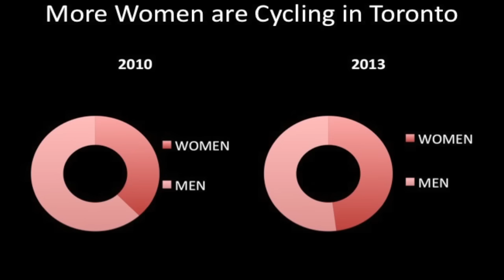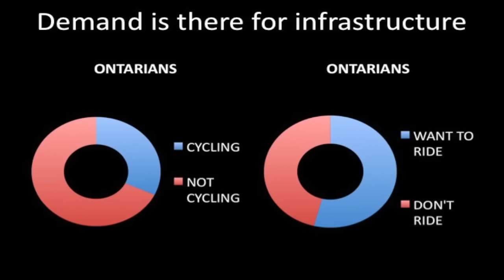Why a bicycle is the key to your city | Yvonne Bambrick | TEDxTheAnnexWomen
Making cities bicycle friendly

Yvonne Bambrick is an Urban Cycling Consultant, event & portrait Photographer, Executive Director of the Forest Hill Village Business Improvement Area (BIA), and author of The Urban Cycling Survival Guide. She serves as a Director on the Kensington Market Action Committee, and as a member of the Metcalf Foundation's Cycle City Advisory Committee. She was the founding Executive Director of the Toronto Cyclists Union (now Cycle Toronto), the original Community Animator at the Centre for Social Innovation, and co-creator/coordinator of Pedestrian Sundays in Kensington Market. Yvonne is a contributor to Momentum, Dandyhorse and Precedent magazines, and is the caretaker the Kensington Market Garden Car.